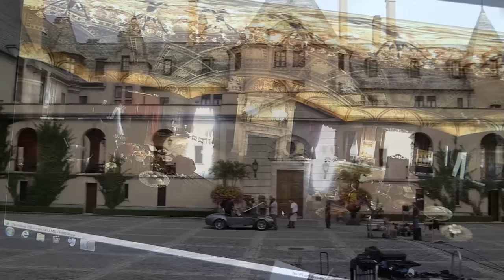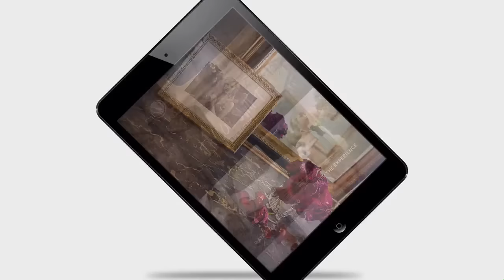Sean O'Pry: Making Taylor Swift's "Blank Space" Video (2014) HD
Escenas de Sean durante la grabación del video "Blank Space" de Taylor Swift.

All rights of the video belong to "American Express", "Big Machine Records"